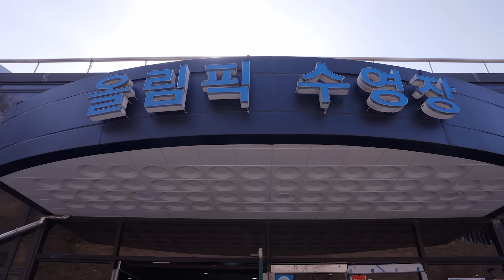금메달리스트와 수영대결하기 (feat. 황선우 선수)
아 발레복 미리 사둬야하나... 🏊‍♂️

💪 매주 수요일 8시 업로드